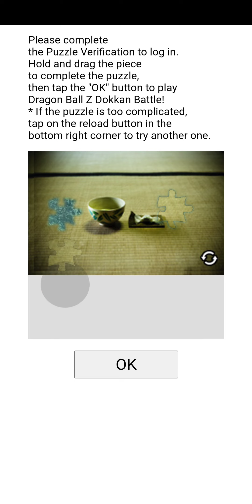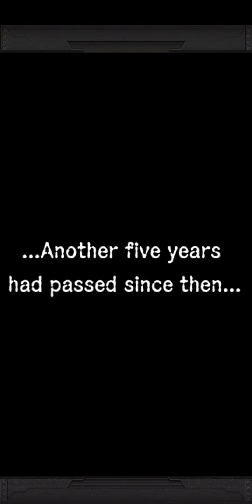Watch Me Play Dokkan Battle For The Very First Time!